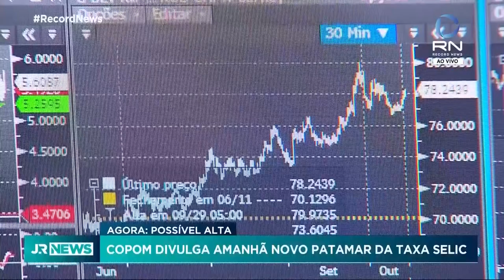Copom divulga novo patamar da taxa Selic na quarta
O presidente do Banco Central, Roberto Campos Neto, e os integrantes do Copom definirão o novo patamar da Selic nesta quarta-feira. No Jornal da Record News, o economista Igor Lucena avalia se taxa básica de juros deve subir.